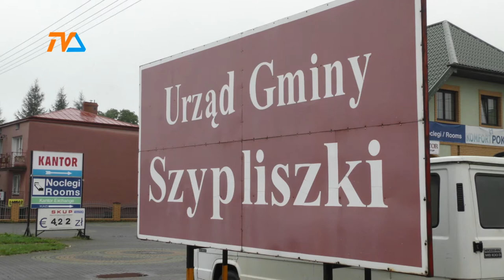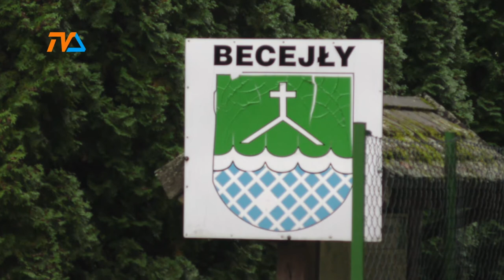Becejły: czas na wójta i radę |TVSUWAŁKI